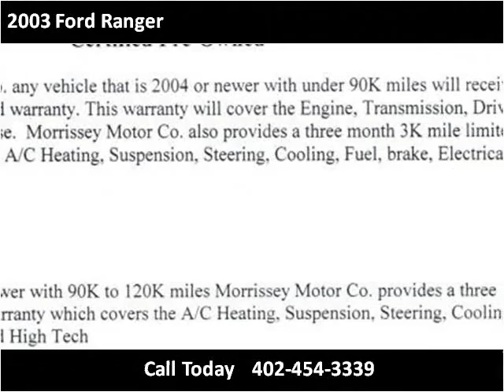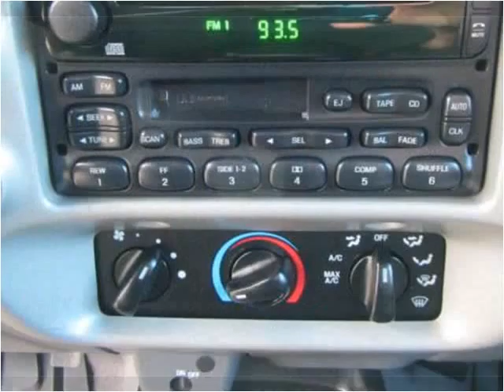2003 Ford Ranger Used Cars Madison NE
This 2003 Ford Ranger is available from MMC Ford.